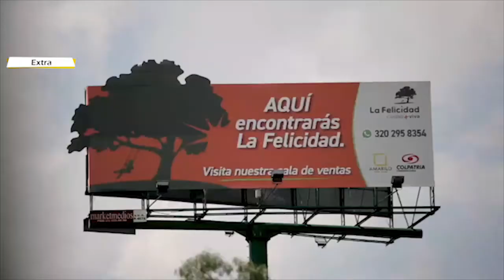Así funcionará el “Plan Terrazas” de vivienda en Bogotá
Este sábado la alcaldesa Claudia López anunció la creación de la Curaduría Pública Social, una figura que a 2024 plantea intervenir 1.250 viviendas con el proyecto piloto del “Plan Terrazas” y expedir 1.500 reconocimientos de Curaduría Pública. Estos mensajes fueron dados desde ciudadela La Felicidad en la localidad de Fontibón, la cual estuvo visitando.